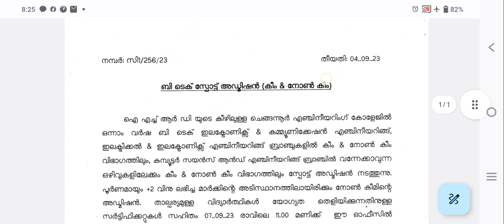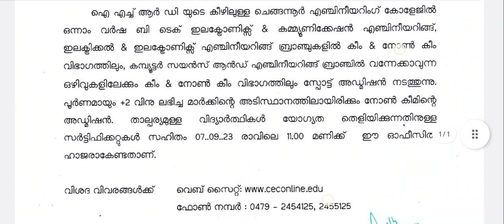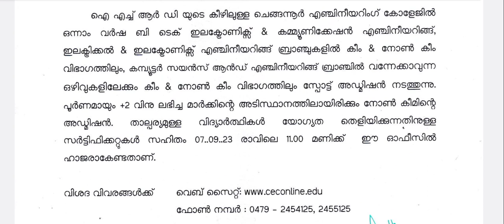KEAM 2023 || Spot Admission to IHRD Engineering College Chenganoor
This video by SaltandCamphor is all about KEAM2023 Engineering Spot Allotment to IHRD Engineering College Chenganoor, in malayalam.